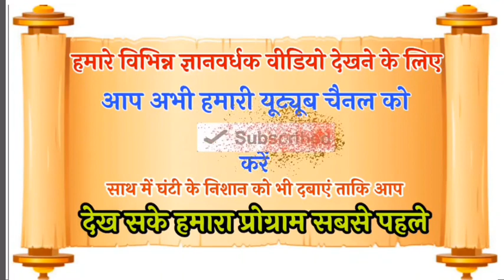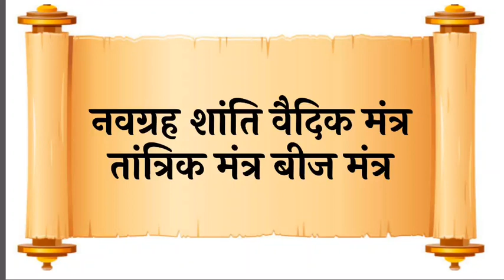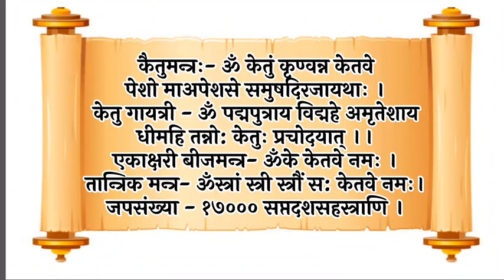नवग्रह के उपाय नवग्रह शांति के मंत्र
नवग्रह की शांति कैसे करें नवग्रह मंत्र नवग्रह की उपासना नवरा की साधना